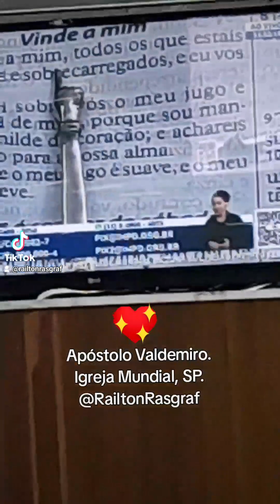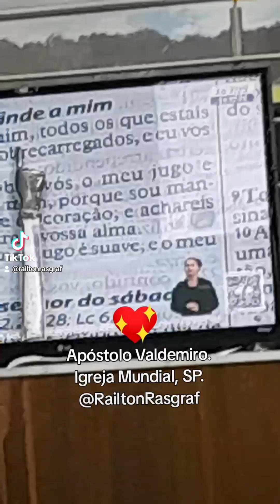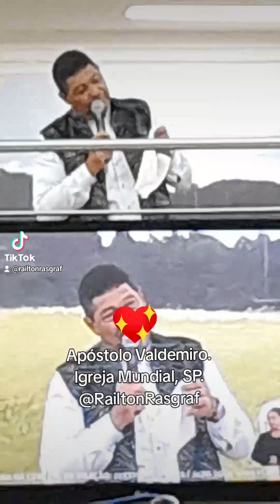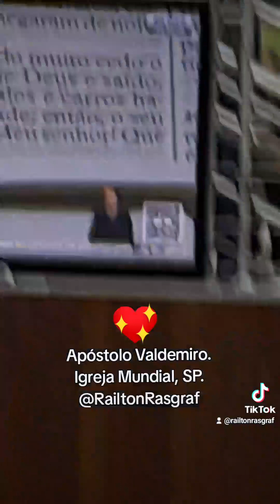VINDE A MIM TODOS OS CANSADOS E SOBRECARREGADOS: APÓSTOLO VALDEMIRO SANTIAGO E BISPA FRANCILÉIA, SP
VINDE A MIM TODOS OS CANSADOS E SOBRECARREGADOS: APÓSTOLO VALDEMIRO SANTIAGO E BISPA FRANCILÉIA SANTIAGO, IGREJA MUNDIAL DO PODER DE DEUS, BRÁS, SÃO PAULO, CAPITAL